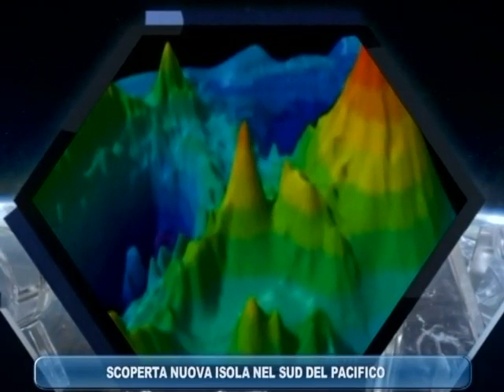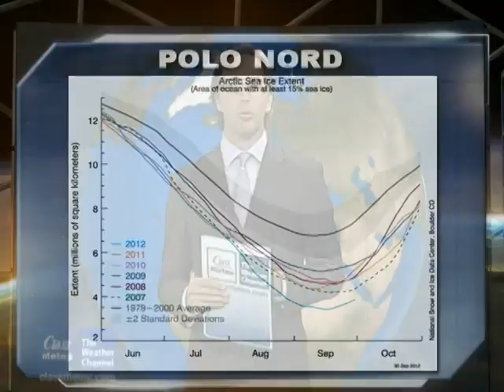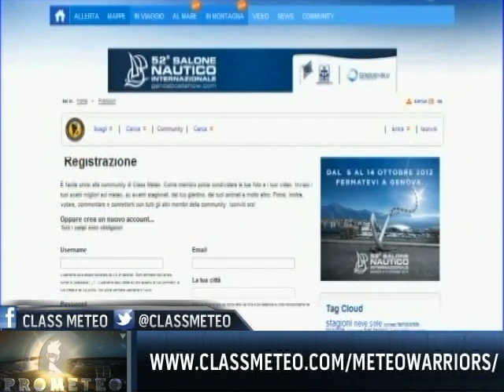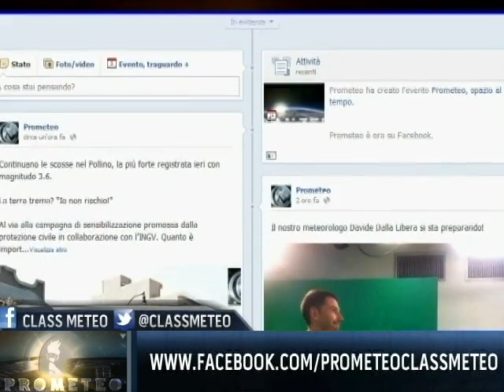Prometeo News: 5 ottobre 2012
Spazio al tempo: le previsioni per il fine settimana. Luce sui fatti ambientali: le piante quanta fame hanno di CO2? Nuove scoperte: emersa una nuova isola nel Sud del Pacifico guarda il video originale su